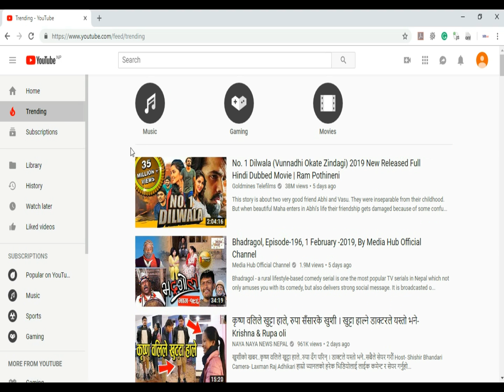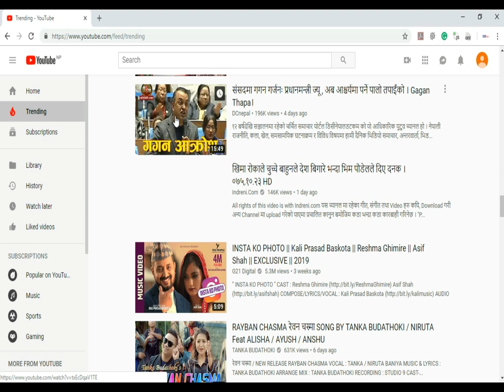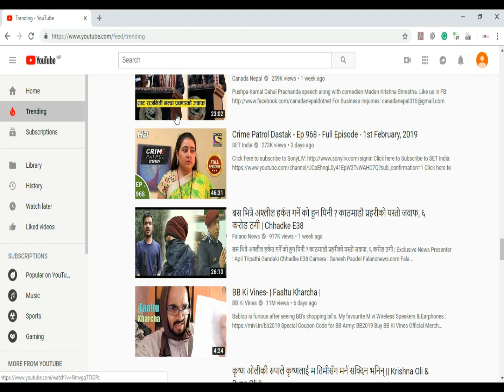Trending In Nepal Youtube | Youtube Popular Videos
Trending IN Nepal.